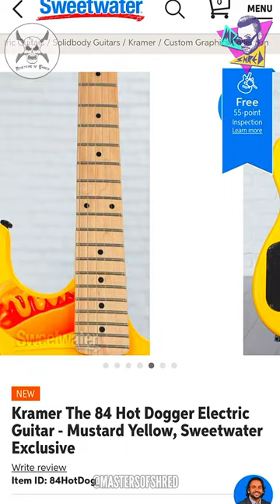🔥 NEW Hot Dogger Kramer 84 Is TASTY! 🤤🌭🎸🔥 @KramerGuitarsUSA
🔥 GEARFEST2023 has officially kicked off at @sweetwatersound and the reveals are not disappointing anyone! 😳🙌🎸🔥

Take for instance this Shredlicious “𝙃𝙊𝙏 𝘿𝙊𝙂𝙂𝙀𝙍” 84 @kramerguitarsus Baretta, 𝙀𝙓𝘾𝙇𝙐𝙎𝙄𝙑𝙀 to @sweetwatersound only! 🤯🎸

Some of you may remember the original version of this guitar which was painted by the Mighty @itsronzworld a a while back🎸🔥

📲 Will you be snagging one of these hotdog flavored bananas for your arsenal? 🌭 🍌🎸🔥